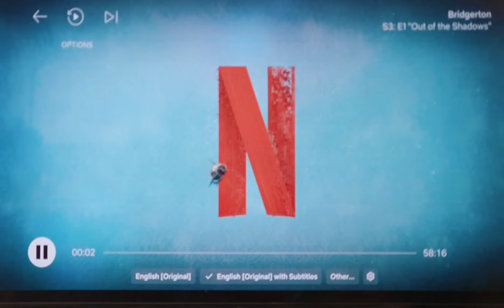🌈 A relaxing week of adventures 🌞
Come with me friends on my week off!!
I desperately needed time to rejuvenate, so I planned some restorative measures every day of my time off.
With outfit changes!